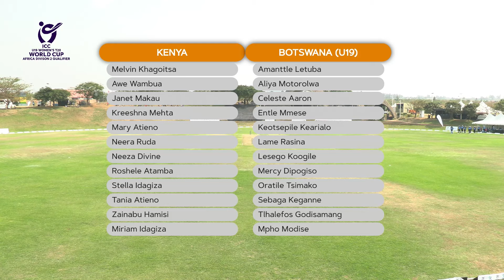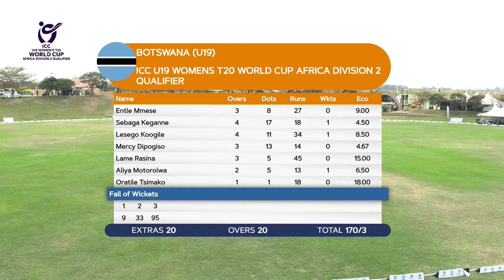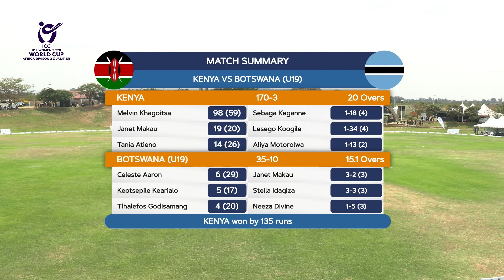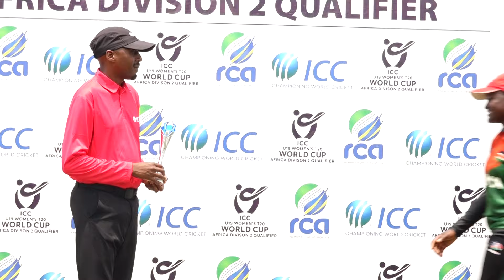KENYA VS BOTSWANA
ICC women's U19 World cup Africa Qualifier Division 2 Gahanga1 day 3 match5